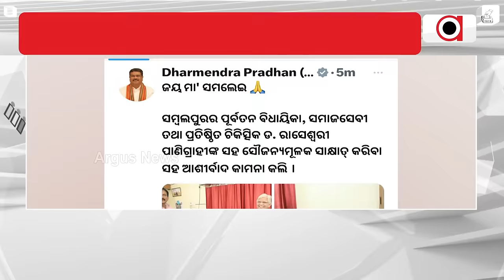ରାସେଶ୍ବରୀ ପାଣିଗ୍ରାହୀଙ୍କୁ ଭେଟିଲେ କେନ୍ଦ୍ରମନ୍ତ୍ରୀ ଧର୍ମେନ୍ଦ୍ର ପ୍ରଧାନ || Dharmendra Pradhan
ସମ୍ବଲପୁରର ପୂର୍ବତନ ବିଧାୟକା ରାସେଶ୍ବରୀ ପାଣିଗ୍ରାହୀଙ୍କୁ ଭେଟିଲେ କେନ୍ଦ୍ରମନ୍ତ୍ରୀ ଧର୍ମେନ୍ଦ୍ର ପ୍ରଧାନ । ଆଜି ସକାଳ ସମୟରେ ତାଙ୍କ ବାସଭବନରେ ପହଂଚି ଆଲୋଚନା କରିଛନ୍ତି କେନ୍ଦ୍ରମନ୍ତ୍ରୀ ।